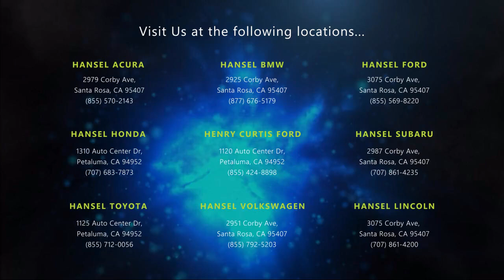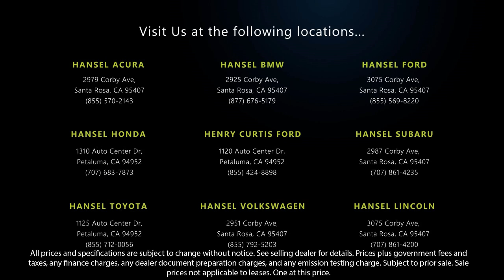2017 Subaru Outback 2.5i Premium Santa Rosa Rohnert Park Petaluma Sebastopol Windsor Cotati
2017 Subaru Outback 2.5i Premium Stock Number: SU242527A Vin:4S4BSAFC9H3200942.

Hansel Subaru
29887 Corby Avenue